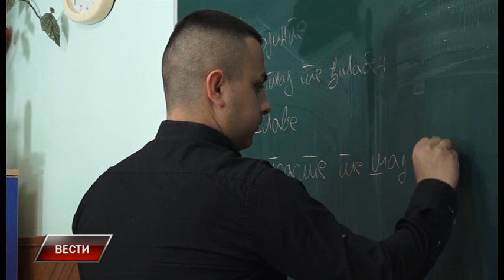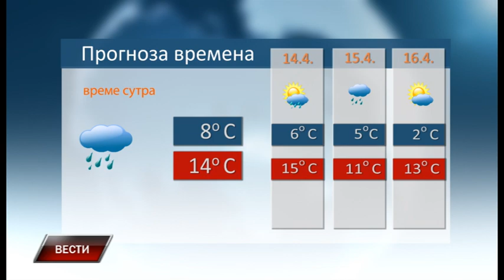Vesti 12 4 2019